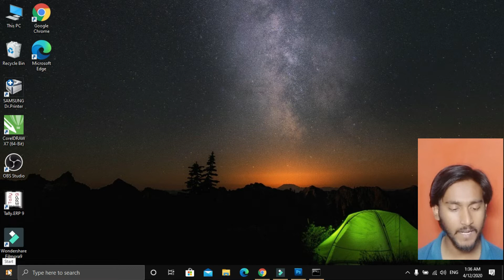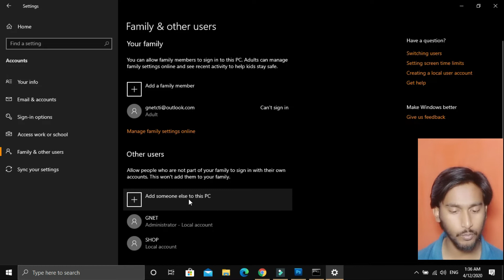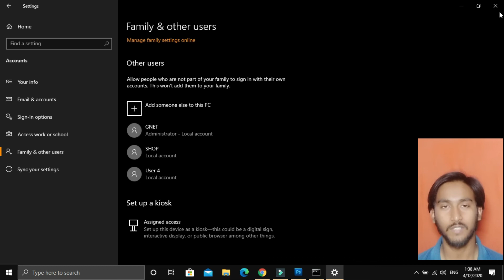How to Create New User account in Windows 10 ? In Hindi |Administrator , Local , Guest User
Here we are going to learn about how to create user account in windows 7 & 10.
Topics:
How to create New user account in windows 7,
How to Create new user account in windows 10 in hindi ,
How to Create new user account in windows 10 by cmd,
How to Create new user account in windows 10 in telgu,
How to Create new user account in windows 10 using command prompt,
How to Create new user account in windows 10 with local or administrator privileges,
How to Create new user account in windows 10 without email,
How to Create new user account in windows 10 without password,
how to create administrator account in windows 10,
how to create a new user on windows 10 without logging in,
how to add a guest account on windows 10,
windows 10 add user command line,
how to create user account in windows 7,
create local admin account windows 10 cmd,
create new windows profile windows 10,
windows 10 user permissions,

Steps :Tap the Windows icon.
Select Settings.
Tap Accounts.
Select Family & other users.
Tap "Add someone else to this PC."
Select "I don't have this person's sign-in information."
Select "Add a user without a Microsoft account."
Enter a username, type the account's password twice, enter a clue and select Next.

windows 7 & 10 tipes & tricks,

ps & Tricks.